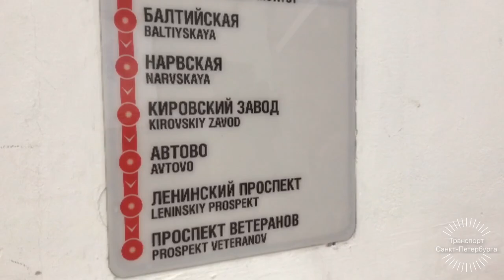Поездка из окна Вагона Поезда Ем-501/Ема-502/Емх-503 (81-501/502/503) [Нарезка Станций]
От Станции "Академической" до Станции "Проспект Ветеранов"
Вагоны Приписаны в:
ТЧ-1 "Автово"
Кировско-Выборгская Линия.
Петербургский Метрополитен,
Санкт-Петербург,Россия
27 Сентября 2019 Года